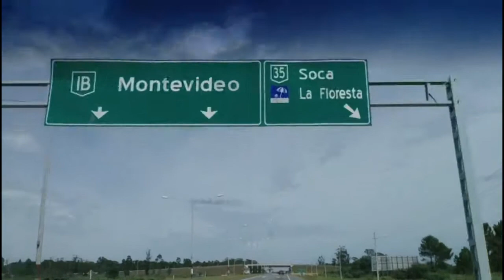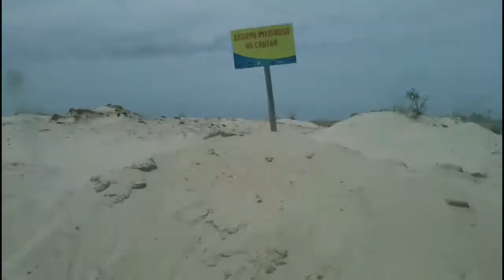U5 Mit Letizia aufm Markt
Mit Letizia aufm Markt in La Floresta.